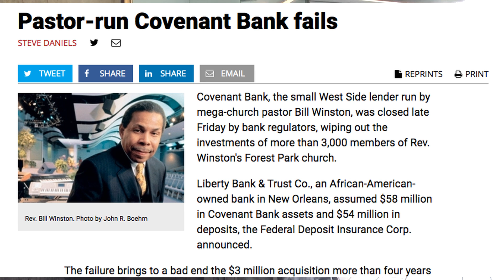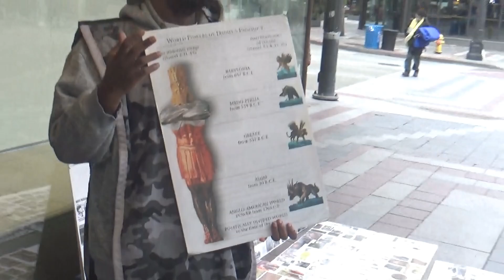AS YOU CAN SEE, WE FEAR GOD MORE THAN COVID-19